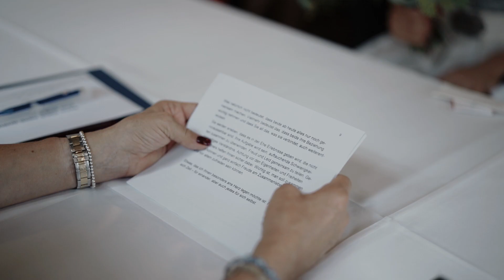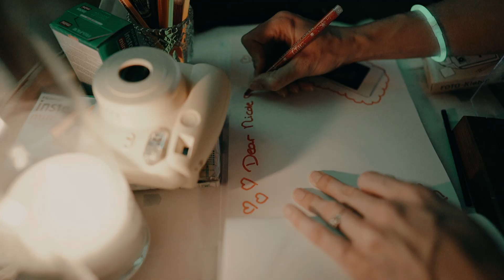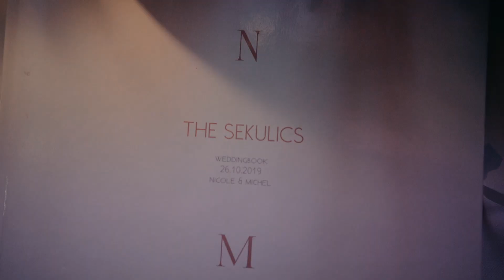From Switzerland with Love N&M